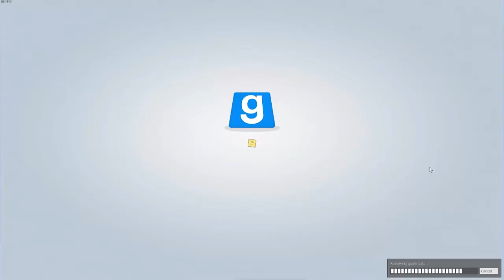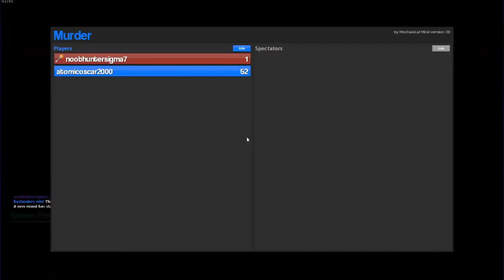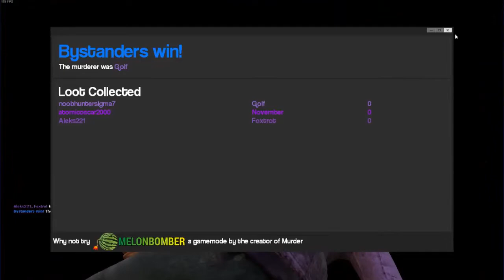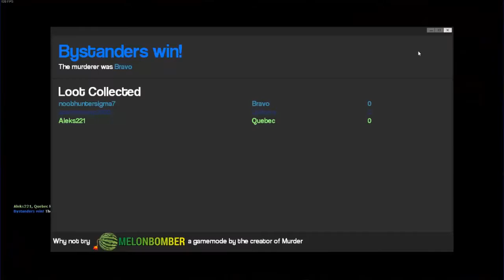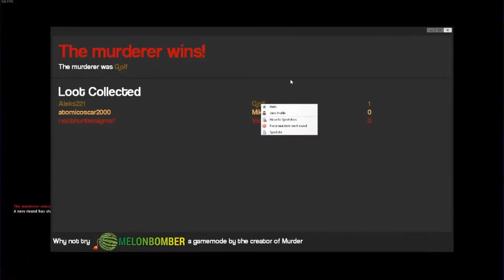GMod - Episode 3.5 (Ft. ATOMIC OSCAR & Alexis Orozco)